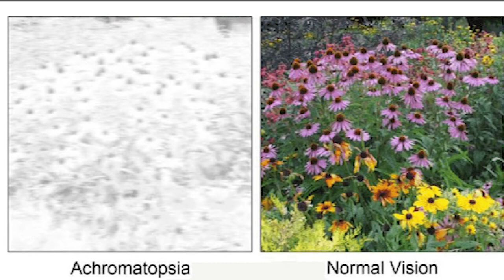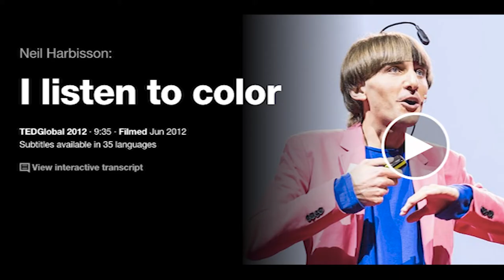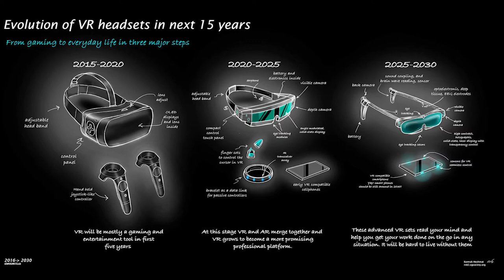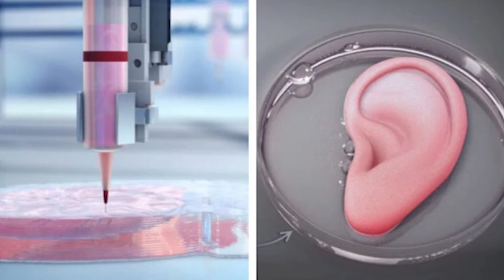CYBORG ARTIST- NEIL HARBISSON- CO-FOUNDER CYBORG FOUNDATION & TRANSPECIES SOCIETY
Neil Harbisson is a British-born contemporary artist and cyborg activist best known for having an antenna implanted in his skull and for being officially recognized as a cyborg by the government.

The antenna allows him to perceive visible and invisible colors via audible vibrations in his skull including infrareds and ultraviolets as well as receive colors from space, images, videos, music, or phone calls directly into his head via internet connection.

Harbisson identifies himself both as a cyborg; he feels he is technology, and as a transspecies; he no longer feels 100% human. His artwork explores identity, human perception, the connection between sight and sound, and the use of artistic expression via new sensory inputs.

In 2010 he co­-founded the Cyborg Foundation with Moon Ribas, an international organization that aims to help humans become cyborgs, defend cyborg rights and promote cyborg art. In 2017 he co-founded the Transpecies Society, an association that gives voice to people with non-human identities defends the freedom of self-design and offers the creation of new senses and new organs in the community.